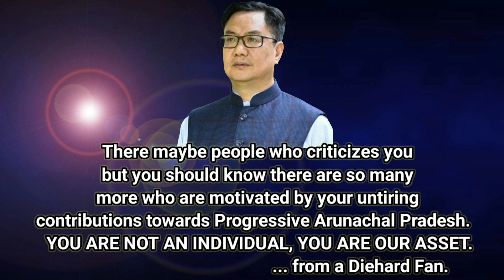|KIREN RIJIJU|YOU ARE NOT AN INDIVIDUAL, YOU ARE OUR ASSET|from a Diehard Fan.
There maybe people who criticizes you but you should know there are so many more who are motivated by your untiring contributions towards Progressive Arunachal Pradesh.   YOU ARE NOT AN INDIVIDUAL, YOU ARE OUR ASSET.
         ... from a Diehard Fan.